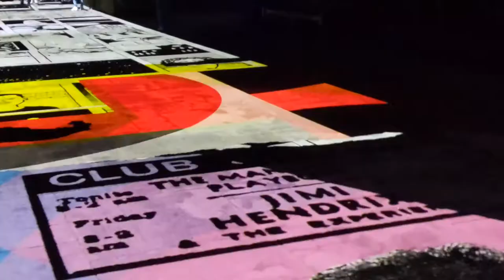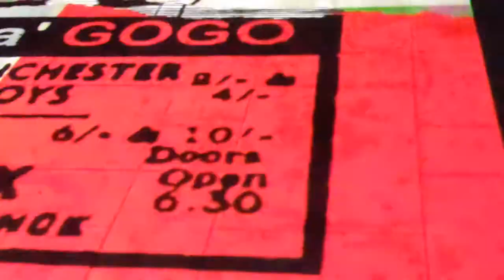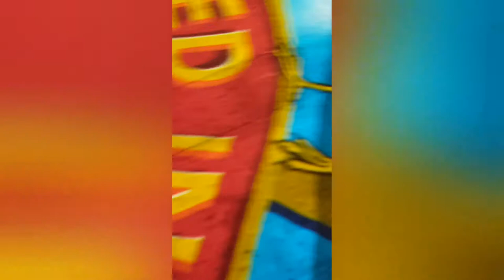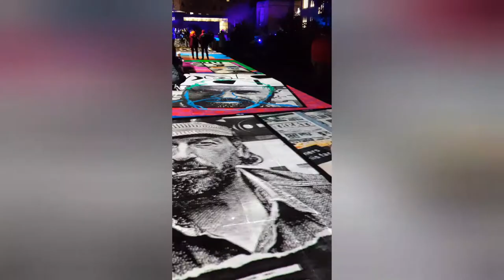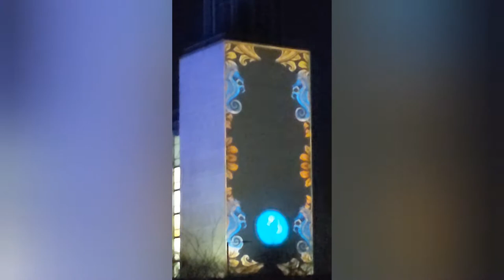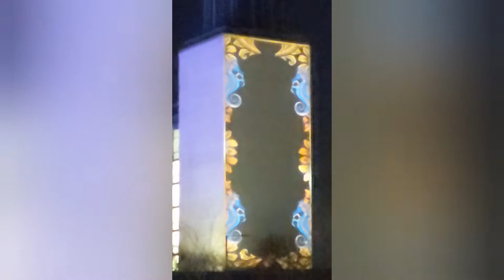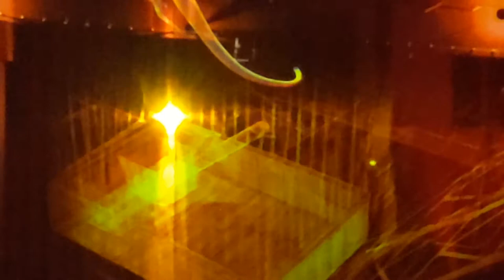North of the Tyne, Under the Stars - 15 Minutes of the Tiny Bit I Saw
This Festival of Light is stunning, all the installations are easy to walk to.

My video is not professions should some bits captured on my phone